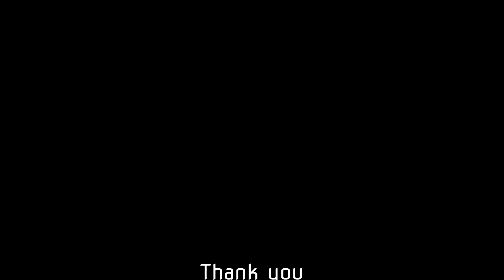The Lion King Simba's Mighty Adventure - All Bosses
The Lion King II: Simbas Mighty Adventure longplay

The Lion King Simba's Mighty Adventure Ps1 All Bosses